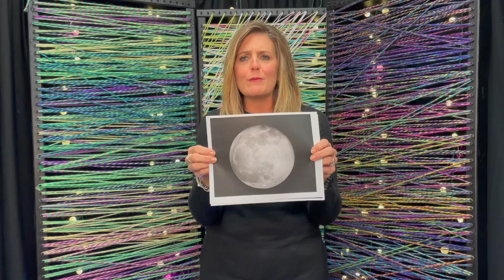YOUNGER CHILDREN WORSHIP 1.3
Worship or Sunday school for children in 1st grade or younger